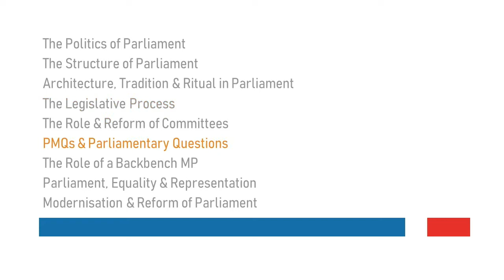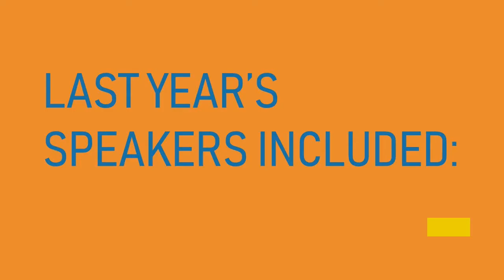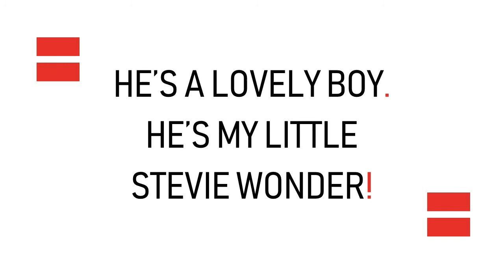Parliamentary Studies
This is the introductory video for POLS 372 (Parliamentary Studies) at the University of Birmingham for the academic year 2021-22.